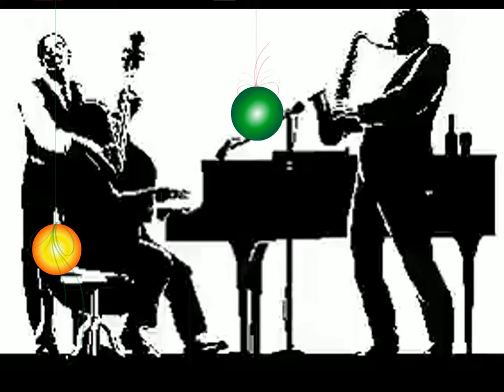LE GRAND ORCHESTRE